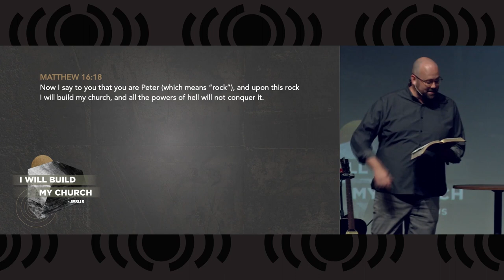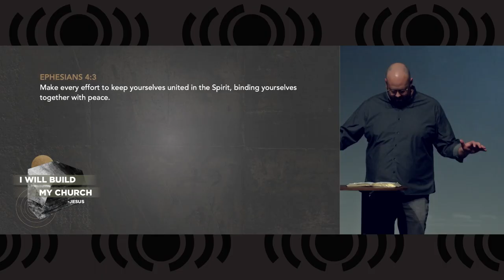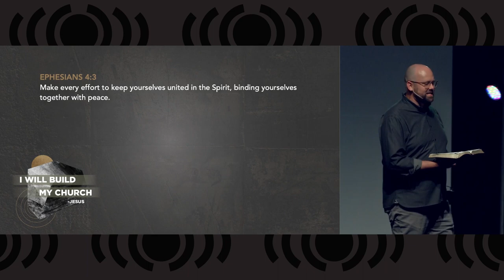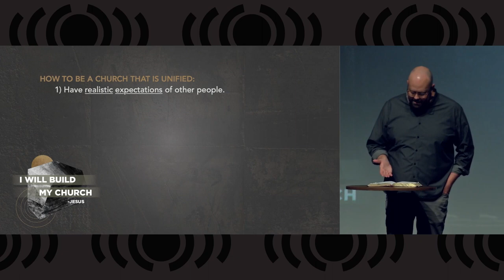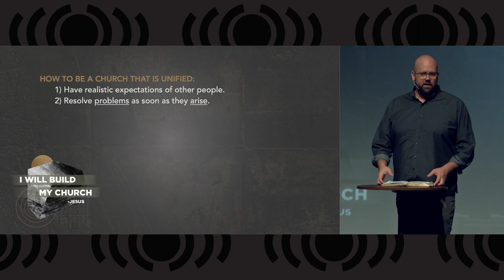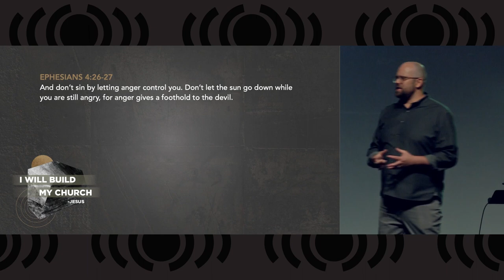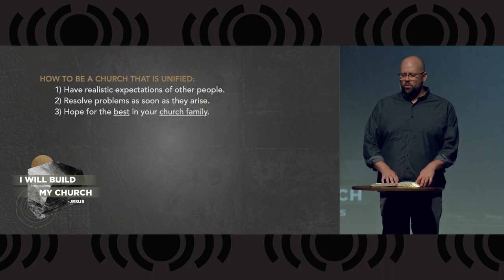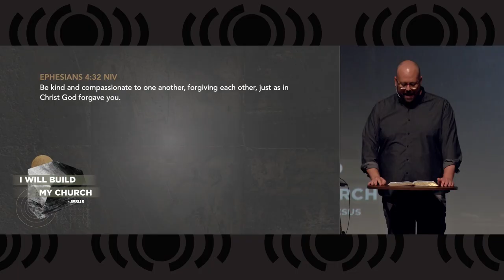I Will Build My Church - A Church Unified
Today Pastor Matt returns after his mission trip to deliver the next sermon in our series A Church Unified, the study of the book of Ephesians.  Today's message is titled I Will Build My Church, and he will teach us how the church can become more unified.  There are many reasons that churches become divided, and it takes work to make it unified because we are imperfect people.